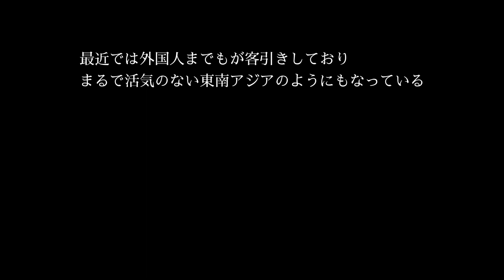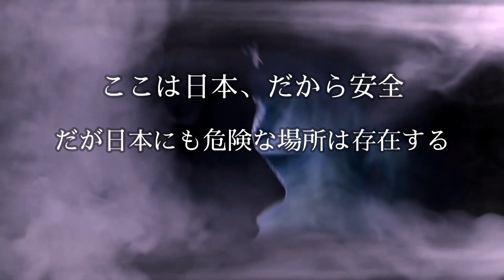｢大久保公園の闇を暴こうとしたら襲われた」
最近大久保公園の周りが騒がしくなって来ました。
そろそろ焚き火をして暖をとりそうなくらいには大久保公園横を住処にしている女の人たちがいます。ここ日本ゆーて。